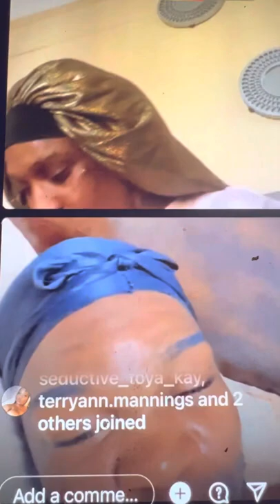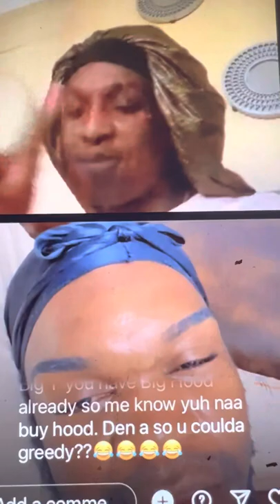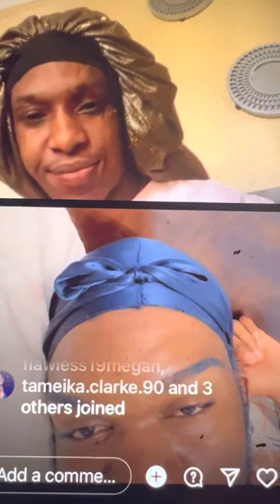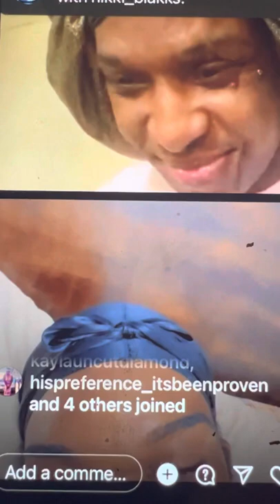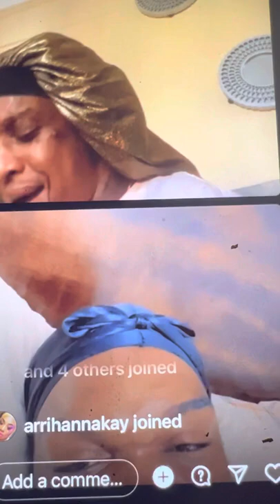A long time freddie Kruger pebbles no press live